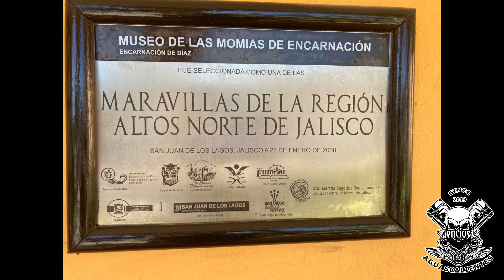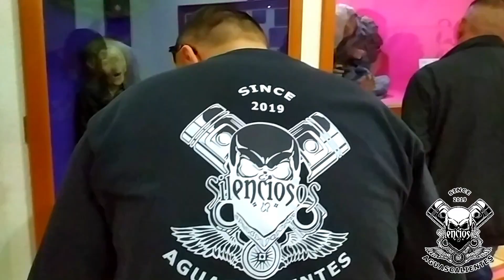Que Rodada mas Changa / Bioparque la Cueva / Momias Encarnacion de Diaz